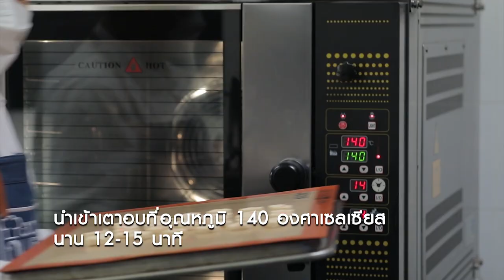รายการ "อดเปรี้ยวกินหวาน" อ.ยิ่งศักดิ์&ครอบครัว ขอเสิร์ฟความอร่อย EP.198 [3/3]